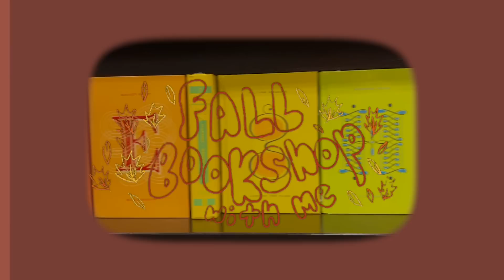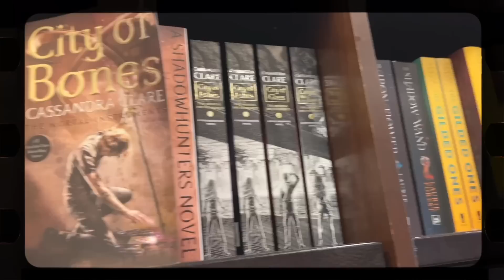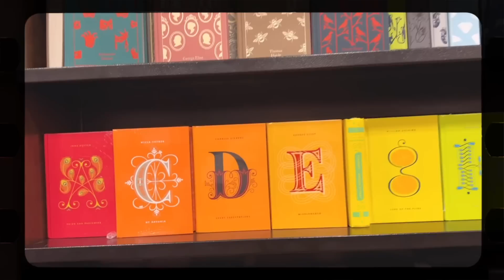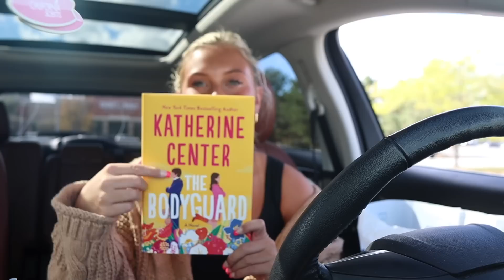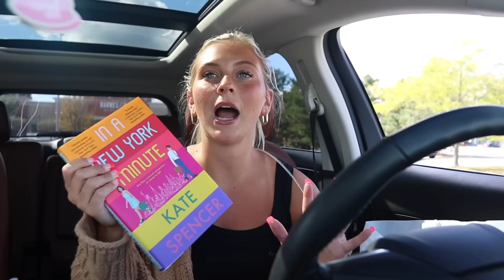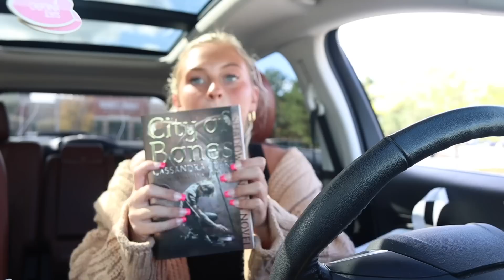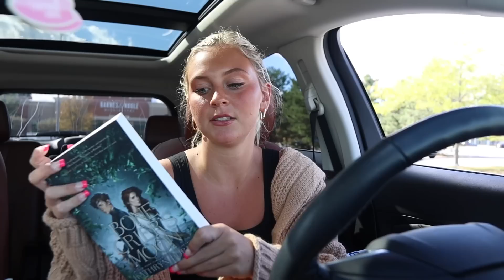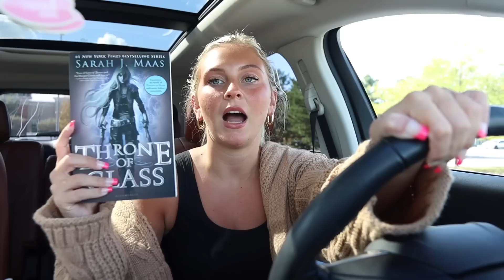Book shop for fall reads with me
fall is the best reading season

bookstagram- whatsdesreading
VSCO-desssidster
good reads-